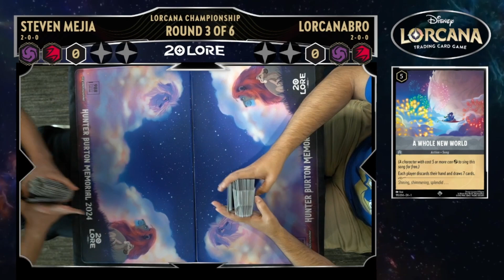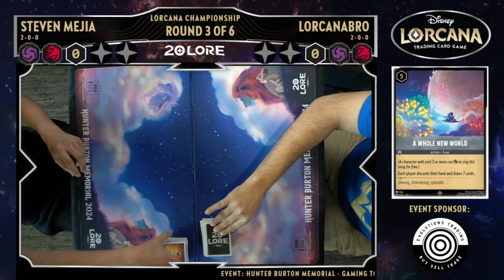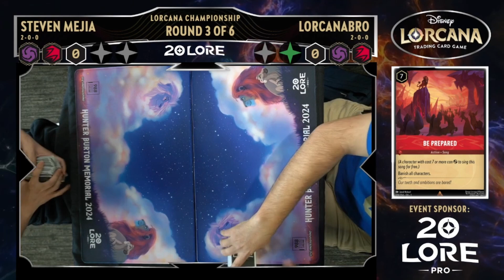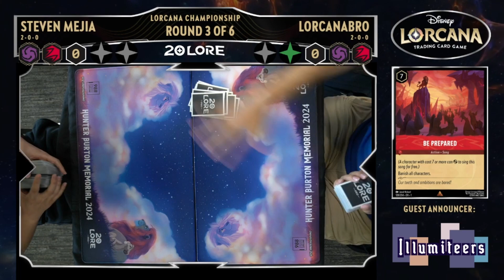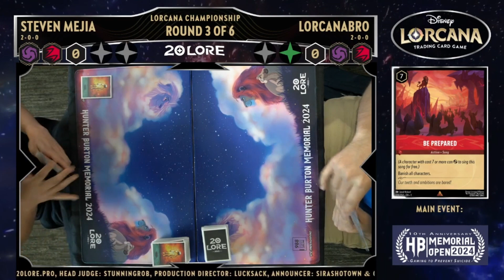Hunter Burton Memorial Lorcana Championship Round 3 Ruby Amethyst vs. Ruby Amethyst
In today’s video, 20 Lore Pro head's to the 10th annual Hunter Burton Memorial Open to host their first ever Lorcana Championship. This video features Round 3 of the Lorcana Championship Steven piloting Ruby Amethyst vs. Aaron aka. Lorcana Bro piloting Ruby Amethyst. Wish our competitors luck and enjoy the video.

The Hunter Burton Memorial is held in memory of Hunter Burton who tragically lost his battle against suicidal ideations, and serves to raise awareness of suicidal ideation and mental health within the gaming community. This year, the HBM Foundation partnered with 988 Suicide and Crisis Lifeline to support those in need. The 988 Suicide and Crisis Lifeline is a U.S. based national number that provides regional support to you or your loved one while facing suicidal ideations or a mental health crisis.

If you'd like to donate to the HBM Foundation to support their community outreach program, head on over where you can learn more about the HBM Foundation as well as their cause.

Announcers for today's event:

SirAshtown - Find me on the 20 Lore.Pro Discord @sirashtown

00:00 - Intro
02:58 - Game 1
19:20 - Game 2
38:49 - Player Interview
46:20 - End Credits

Note: This video uses trademarks and/or copyrights associated with Disney Lorcana TCG, used under Ravensburger’s Community Code Policy We are expressly prohibited from charging you to use or access this content. This video is not published, endorsed, or specifically approved by Disney or Ravensburger. For more information about Disney Lorcana TCG,

edited by:  SirAshtown